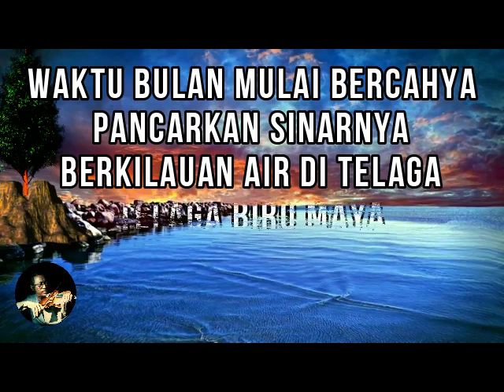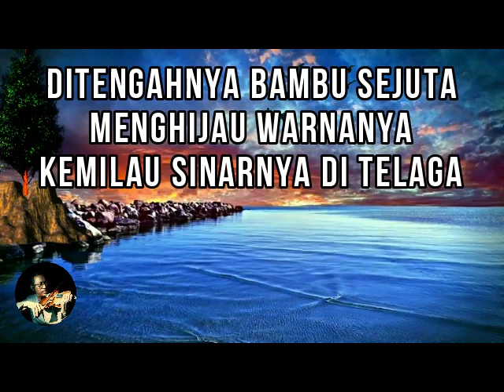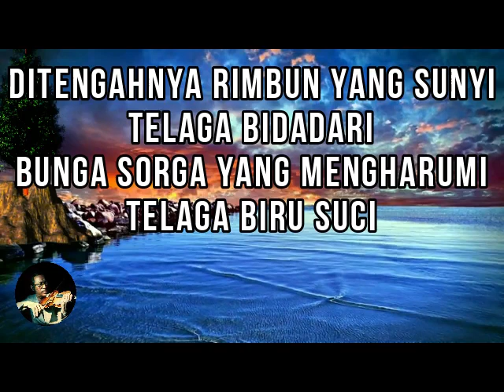TELAGA BIRU - Sri Widadi (Seri Komponis Maladi)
TELAGA BIRU
Ciptaan: Maladi
Vokal: Sri Widadi

OK BINTANG JAKARTA
Pimpinan: Budiman BJ
ALBUM SERI KOMPONIS MALADI